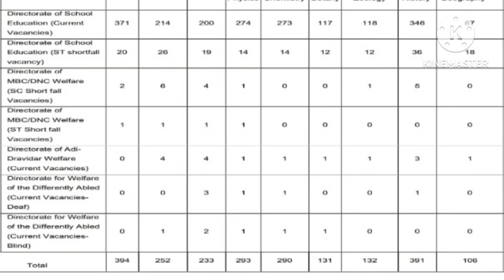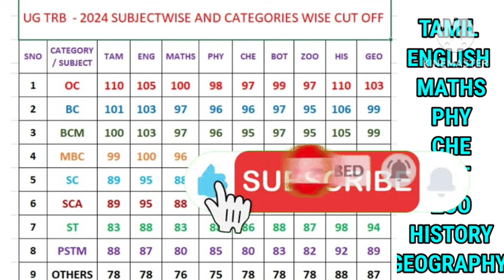UG TEB TENTATIVE CUT OFF FOR ALL SUBJECTS AND CATEGORIES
DISCOVER YOURSELF

Subramanian is inviting you to a scheduled Zoom meeting.

Topic: COMMERCE & PSYCHOLOGY ONLINE FREE DEMO CLASS
Time: Feb 11, 2024 07:00 PM India

Passcode: 118528

Passcode: 118528

mm